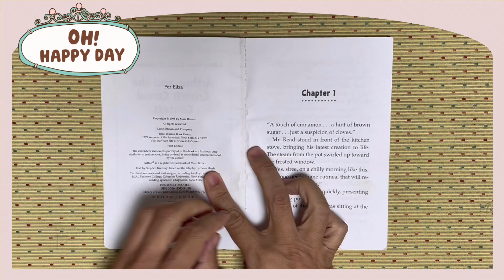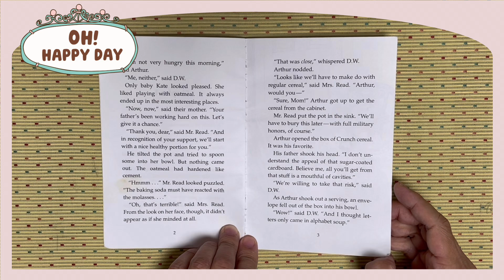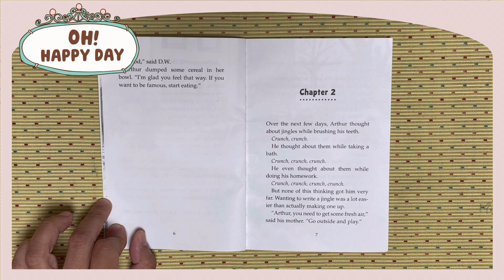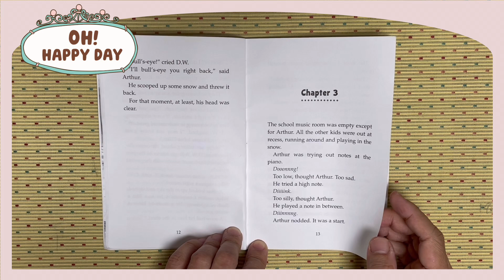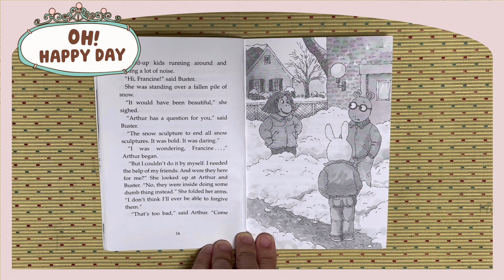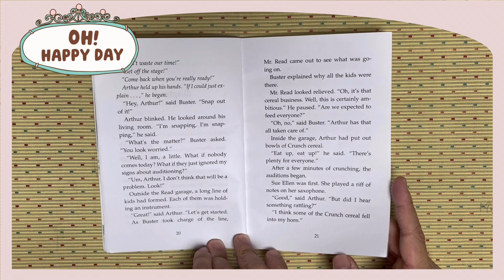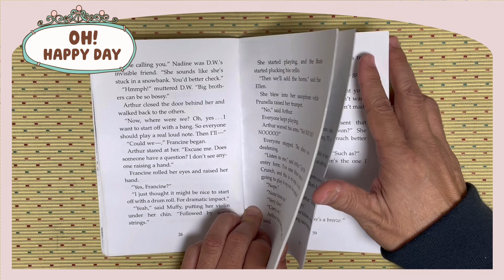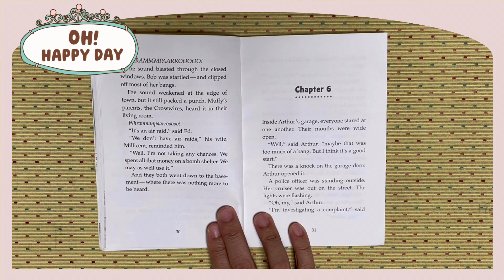S6 6020 A Arthur Cereal Contest#영어공부